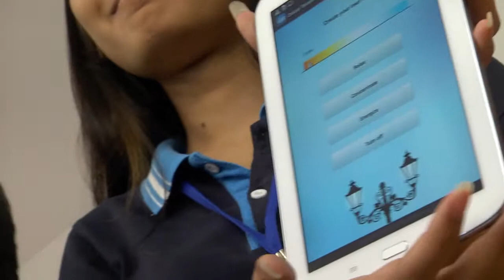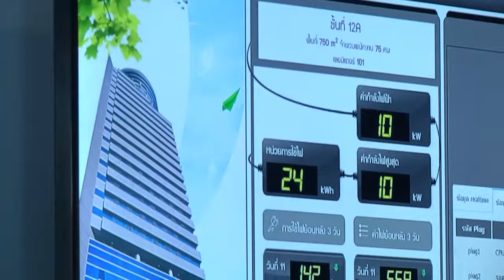PEA News 57 ตอนที่ 42 EcoLightTech Asia 2014